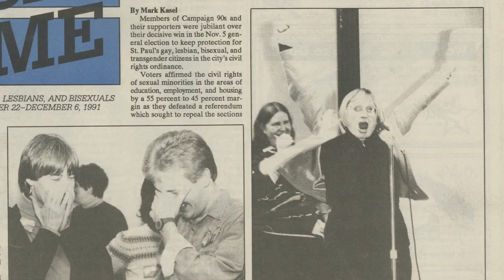Citizens League Civic Celebration Honoring Dr. Josie Johnson and Susan Kimberly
On October 18, 2017, the Citizens League held their annual Civic Celebration honoring two amazing trailblazers in leadership and public service: Dr. Josie Johnson and Susan Kimberly. Watch this piece produced by Mojo Solo, featuring Senator Norm Coleman and Minneapolis Police Chief Medaria Arradondo, on the legacies of these two women.

Over 400 were in attendance to recognize these inspirational women and celebrate the successes of the Citizens League over the past year.